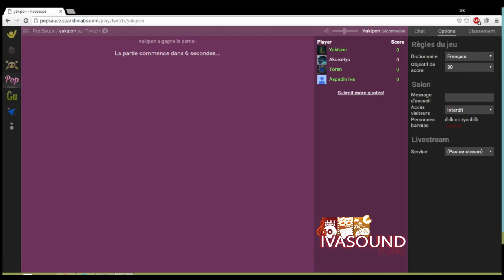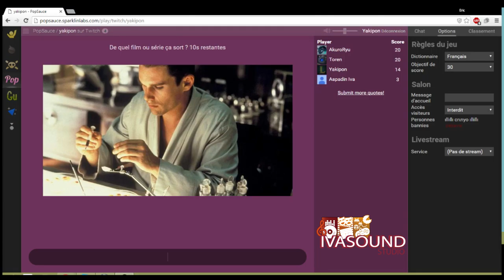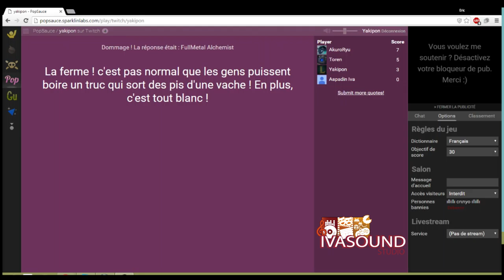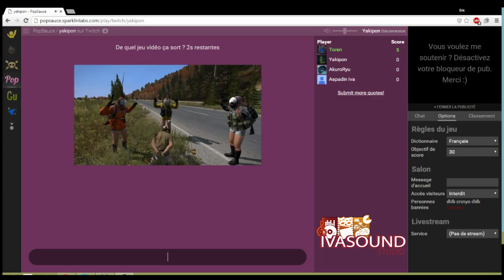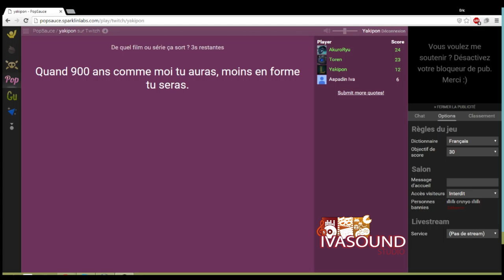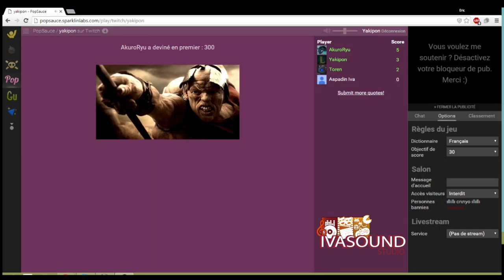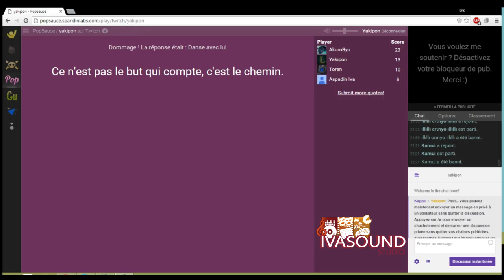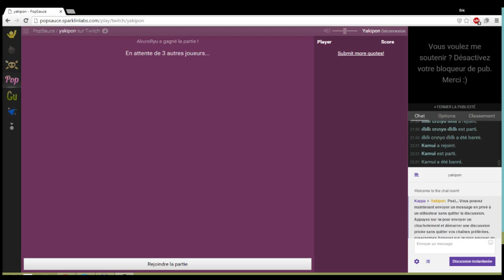CHdD - Popsauce - Animé(s) votre Imaginaire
Toren, Yakipon, Akuro et Aspadin mettent en compétition leur culture de "l'imaginaire" pour sortir vainqueur de... POPSAUCE !

(ps : oui la faute est volontaire dans le titre de la vidéo)

C'est l'Heure du Duel est une chronique Ivasound Studio placée sous Licence Creative Commons.